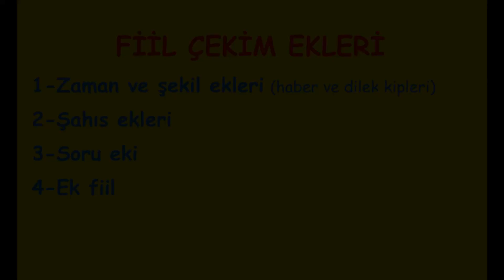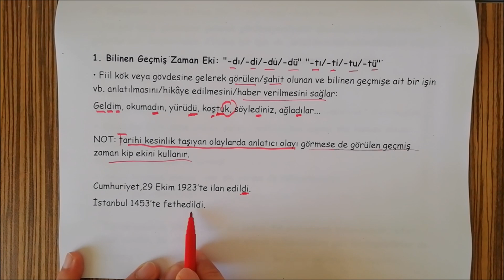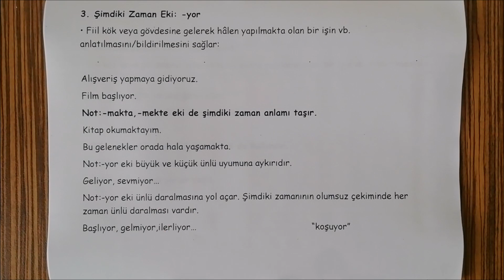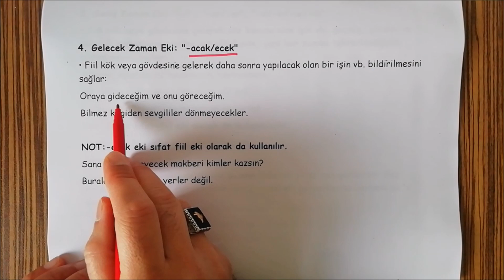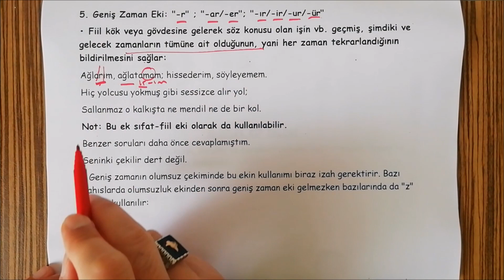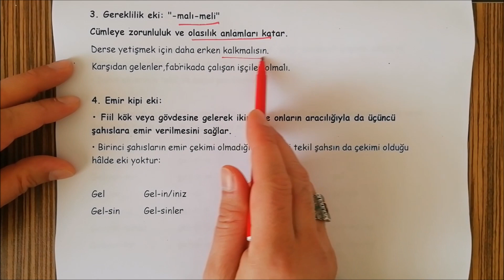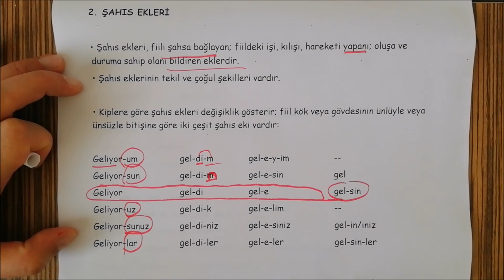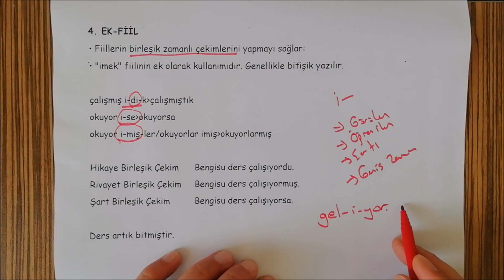FİİL ÇEKİM EKLERİ-TYT-KPSS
1-Zaman ve şekil ekleri (haber ve dilek kipleri)
2-Şahıs ekleri
3-Soru eki
4-Ek fiil